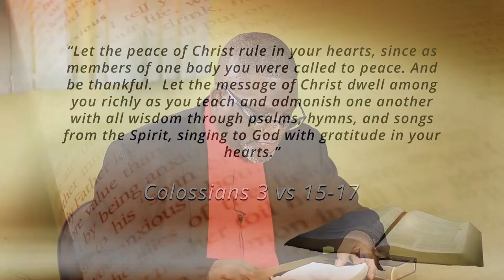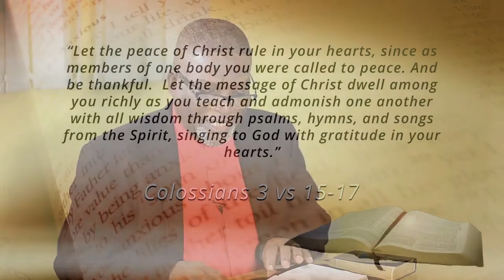Family Forum Programme 18: Music & The Family